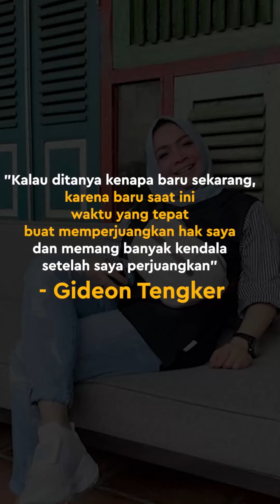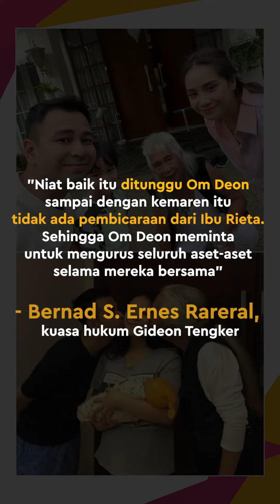Perjuangkan Haknya, Gideon Tengker Gugat Rieta Amilia Soal Harta Gono Gini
KAPANLAGI.COM - KLovers,
Gideon Tengker, ayah Nagita Slavina, tiba-tiba muncul dan mengajukan gugatan harta gono gini kepada mantan istrinya, Rieta Amilia, pasca 10 tahun bercerai. Hal ini telah disampaikan oleh Gideon bahwa sejak bercerai ia tak mendapat haknya. Ada kurang lebih 10 aset yang tengah diperjuangkan oleh Gideon, termasuk rumah produksi Frame Ritz. "Kalau ditanya kenapa baru sekarang, karena baru saat ini waktu yang tepat buat memperjuangkan hak saya dan memang banyak kendala setelah saya perjuangkan," ujar Deon.